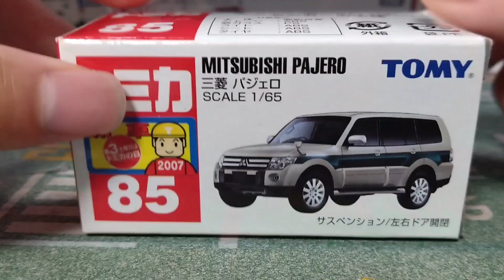トミカ85番三菱パジェロ